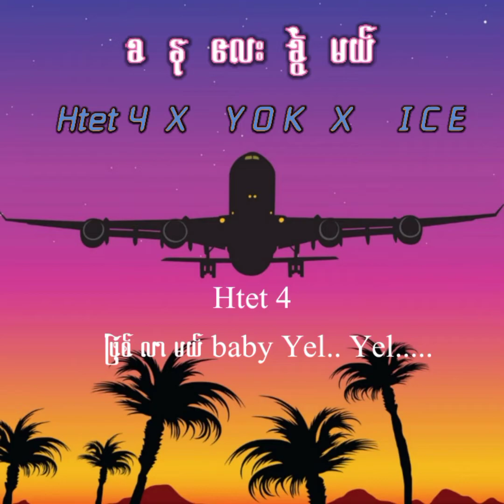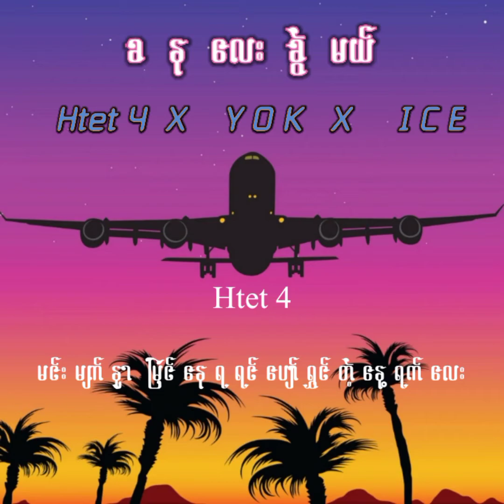🛫ခနေလးခြဲမယ္🛫Htet4 &YOK&I.C.E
အေဝးေရာက္ခ်စ္သူေတြအတြက္ခြန္အားျဖည့္အခ်စ္သီခ်င္းေလးပါ💪💪💪